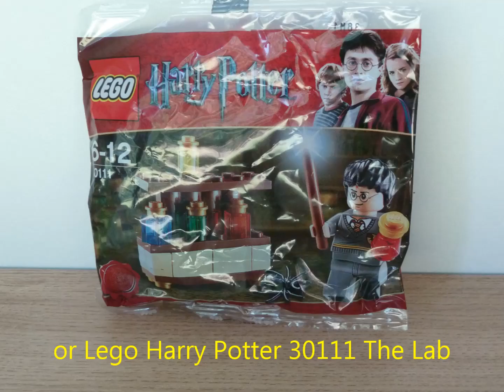LEGO GIVEAWAY August 2016 Lego Mixels 41534 Vampos Lego Harry Potter 30111 The Lab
Try to win Lego Mixels 41534 Vampos or Lego Harry Potter 30111 The Lab